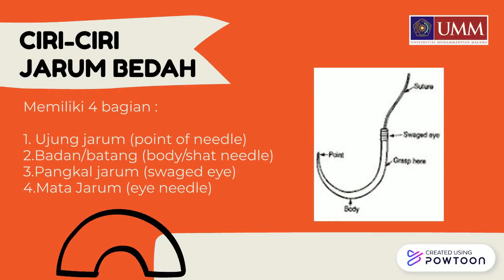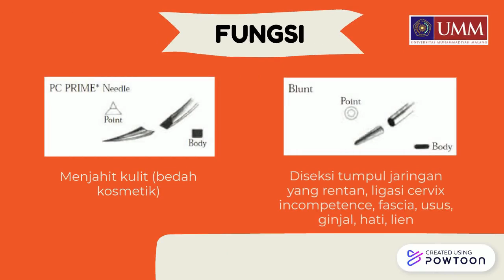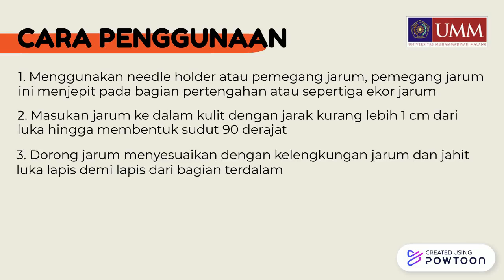5 Whiteboard Tips